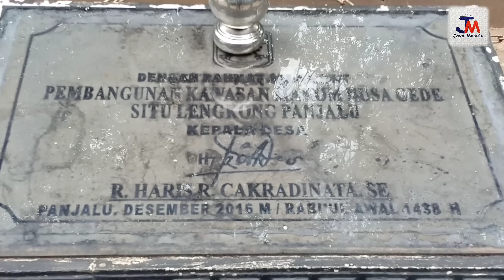kisah Mbah Panjalu & 2 Sosok Harimau Penjaga di Situ Lengkong Ciamis Jawa Barat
Sayyid Ali bin Muhammad bin Umar/ Syeikh Haji Abdul Iman/ Sangyang Borosngora/ Prabu Hariang Kencana yg di makamkan di sebuah pulau di tengah sebuah situ (Danau) bernama situ lengkong. Merupakan seorang Wali Alloh yg menyebarkan Agama Islam di tanah Panjalu dan sekitarnya.

Tempatnya tepat di tengah-tengah sebuah Situ/danau. Jadi kalo ingin berziarah harus naik perahu kecil. Yg setiap menyebrang 1perahu bisa memuat 20-25 orang. Dg biaya 250.000 per perahu. Dg naik perahu, selain niat kita untuk berziarah, kita juga di ajak memutar menikmati pemandangan di sekeliling situ yg luar biasa indahnya, pegunungan2 dan hutan yg kelihatan masih asli dan asri.

Tidak lupa pulang membawa oleh-oleh Tape singkong yg manis dan kering.

Terima kasih sudah berkunjung di channel
" Jaya Moko's".